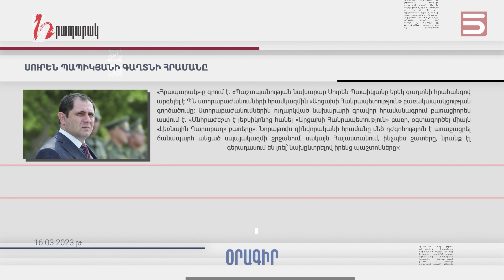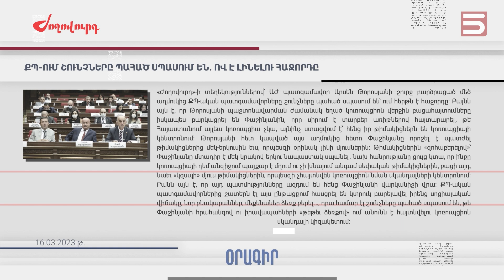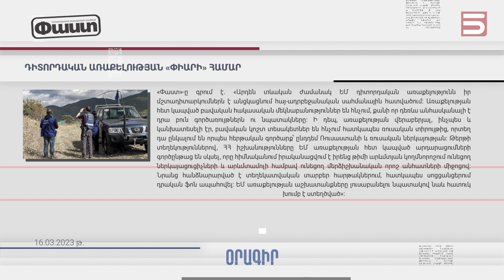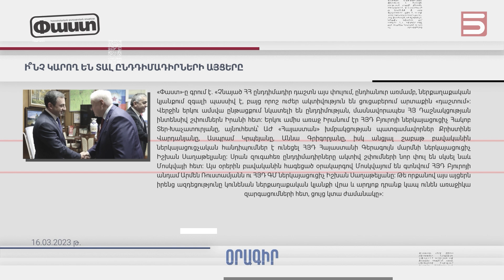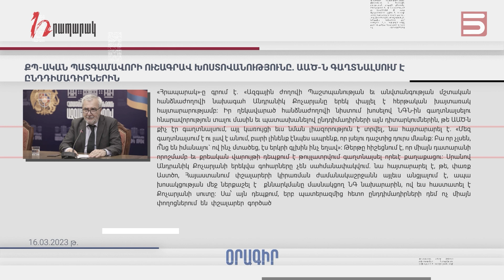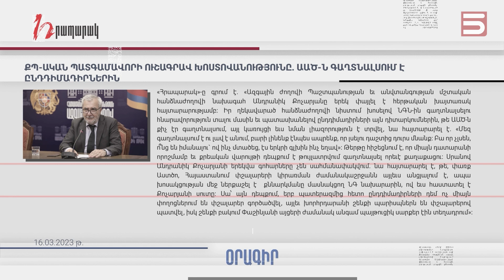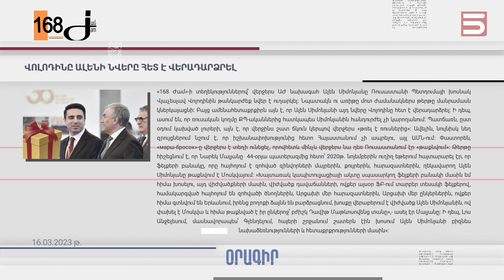Մամուլի տեսություն 16.03.23